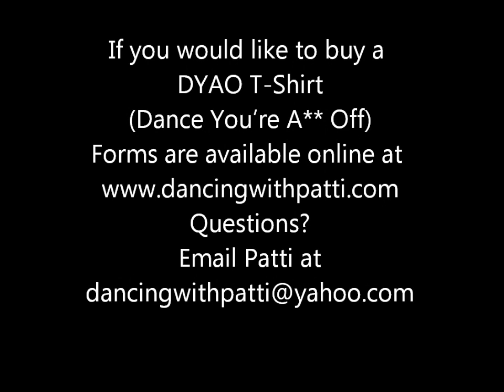Basic Steps: Triples (shuffles), Coasters, Sailors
To connect with Patti, go to her Dancing With Patti facebook page via this